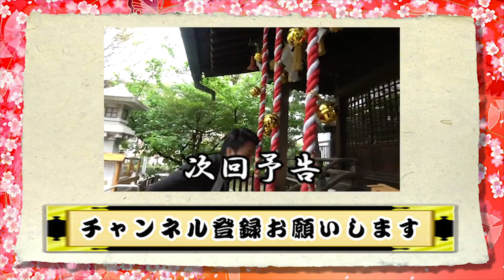世界一簡単な神社講座・ 下落合氷川神社③スサノオ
2017年から年間約250講演を行ない、3年間で約30,000人を動員
23歳で起業。全国的ブームになった【にがり】の火付け役
52歳